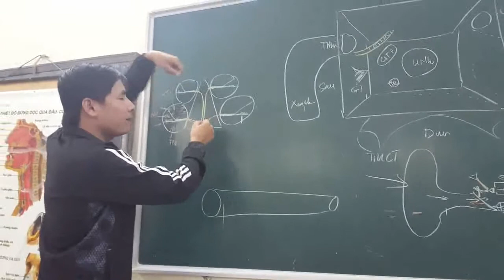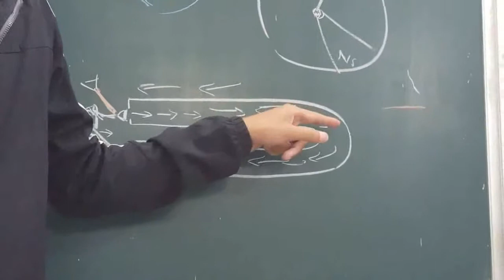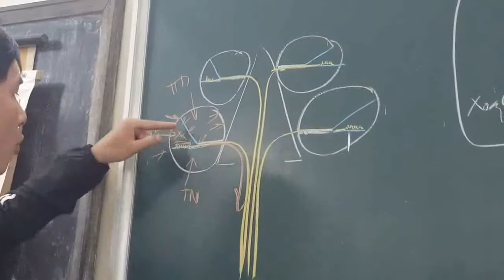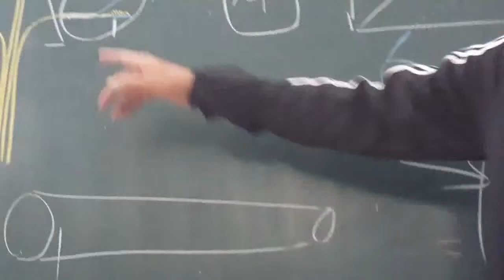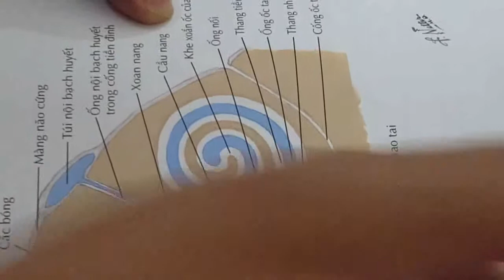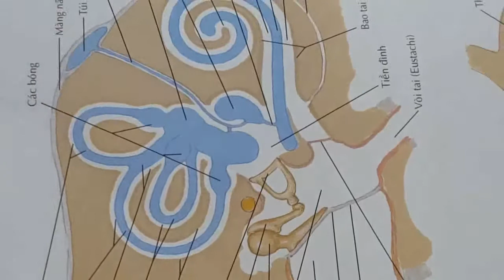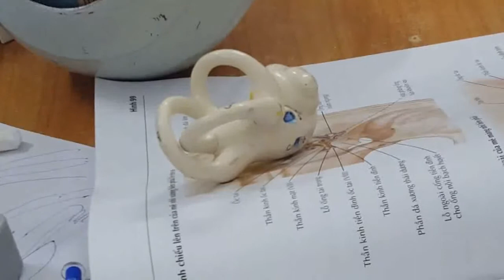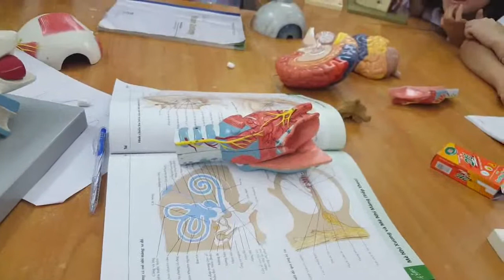Giải phẫu Tai | Thực hành | Bs. Hoàng Văn Sơn